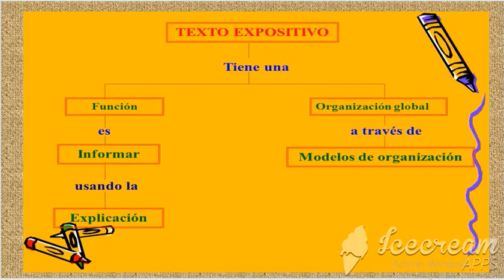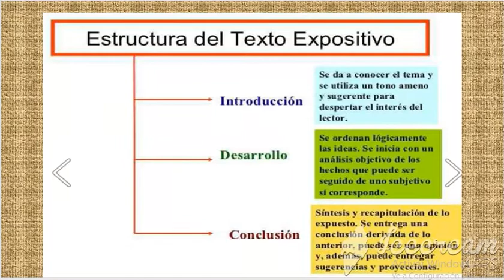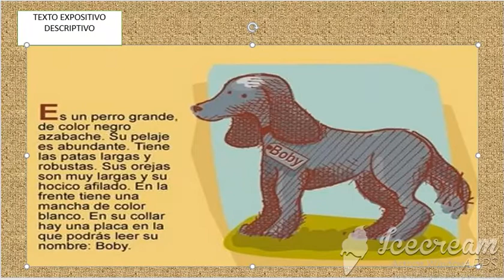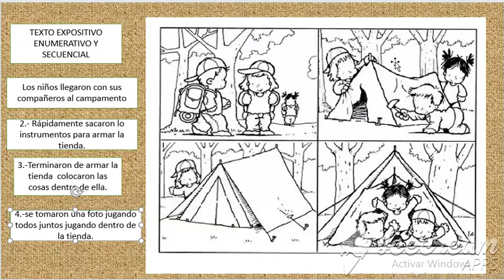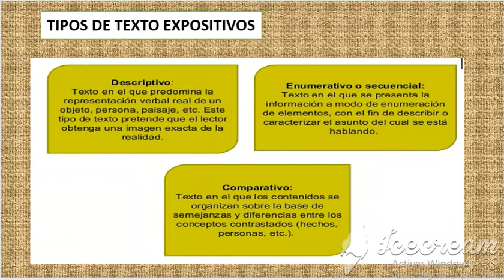EL TEXTO EXPOSITIVO 2